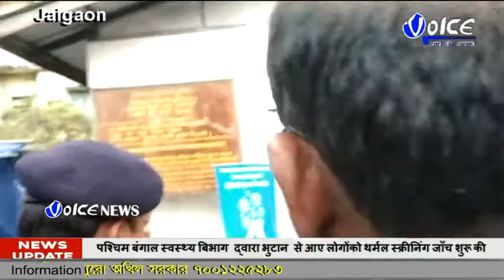कोरोना वाइरस की रोकथाम के लिए दो जगहों पर थर्मल स्क्रीनिंग कार्यक्रम आरंभ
कोरोना वाइरस की रोकथाम के लिए दो जगहों पर थर्मल स्क्रीनिंग कार्यक्रम आरंभ किया गया है,पश्चिम बंगाल स्वस्थ्य बिभाग द्वारा भुटान से आए लोगों को थर्मल स्क्रीनिंग जाँच शुरू किया गया